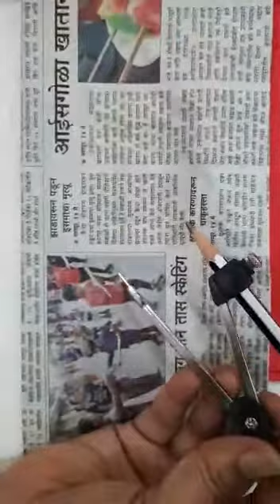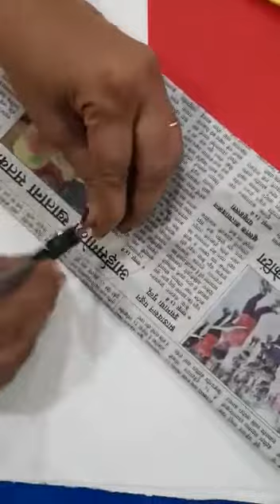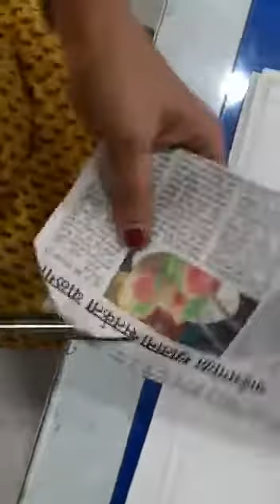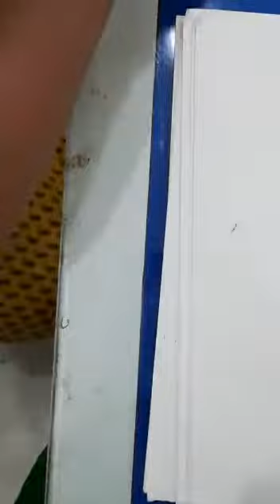Craft Std 5th 8 Aug